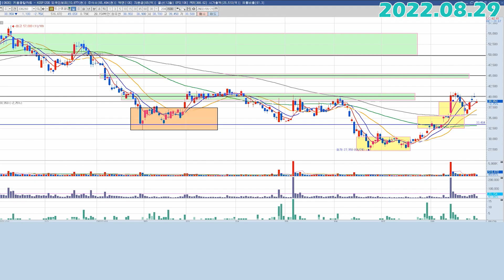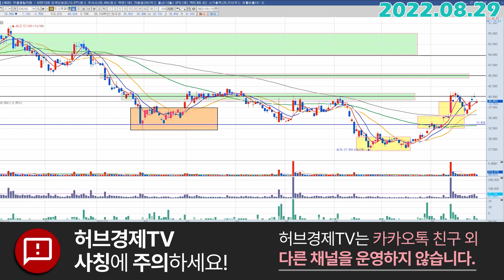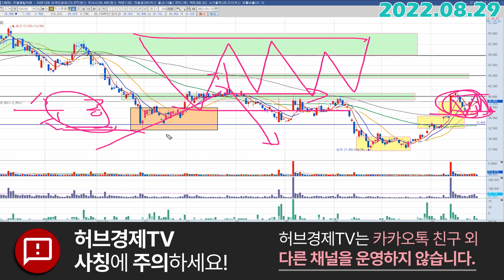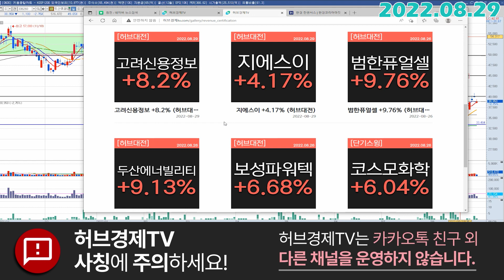두산퓨얼셀 (336260) - 아름다운 조정 구간